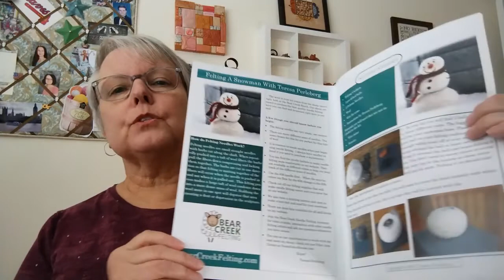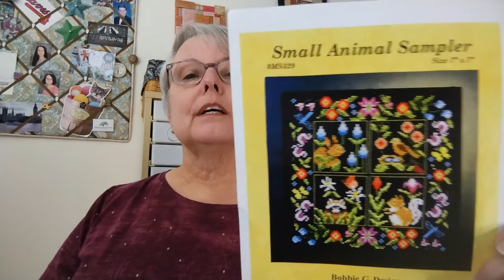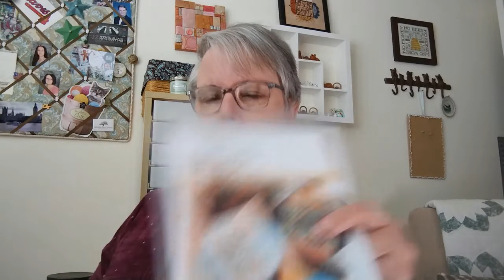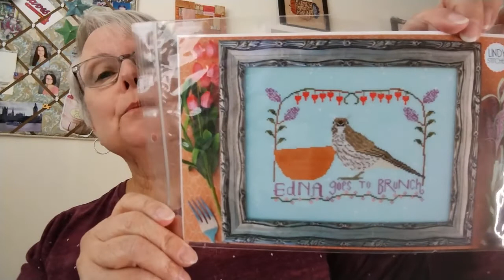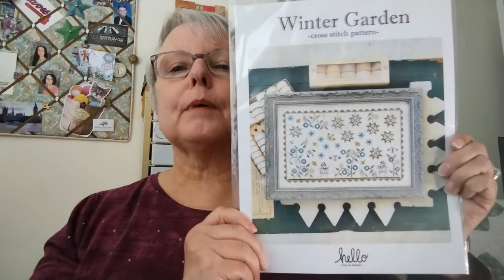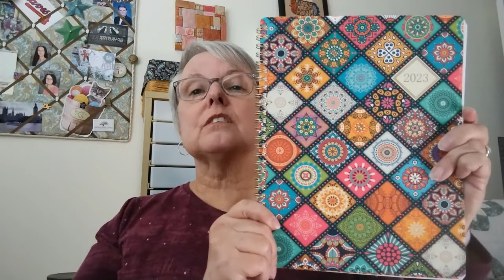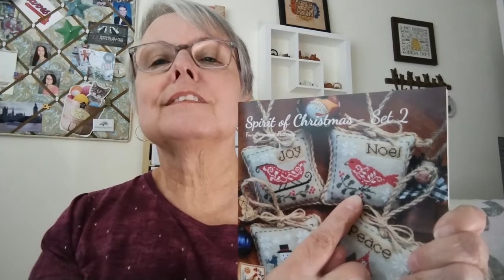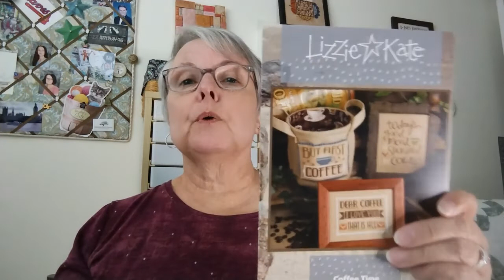Flosstube 74 - I'm Back!, What's Going On, FFO's, Finishes, Rigby!